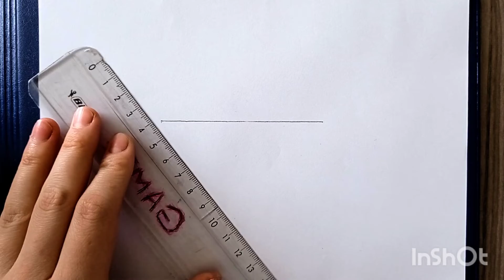Karakalem dağ manzarası çizimi ✍️ Adım adım manzara resimleri çizimi ❤️